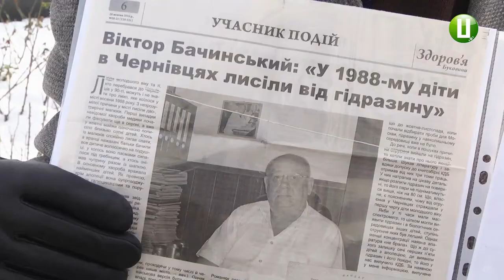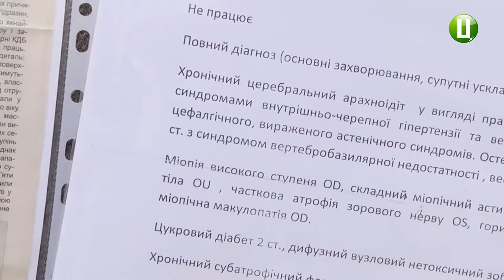Люди з інвалідністю пікетували за підвищення пенсії на Майдані Незалежності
Люди з інвалідністю вийшли на пікет на Майдан Незалежності в Хмельницькому з вимогою підвищити пенсії. Про це повідомив організатор пікету – Віктор Галущак. За його словами, мітингувальники отримують 1452 гривень. Віктор Галущак та учасники пікету вимагають підвищення пенсії для людей з інвалідністю до 4200 тисяч гривень.